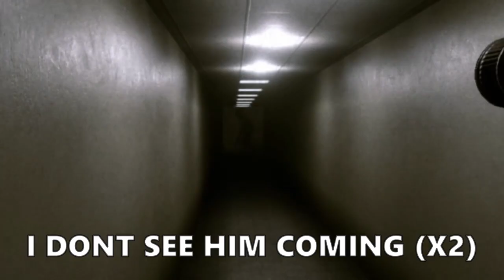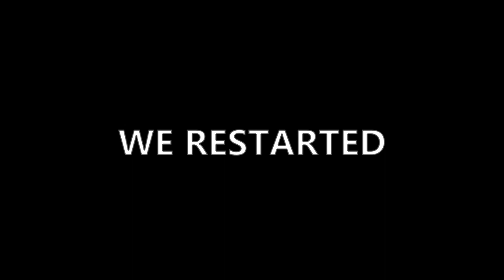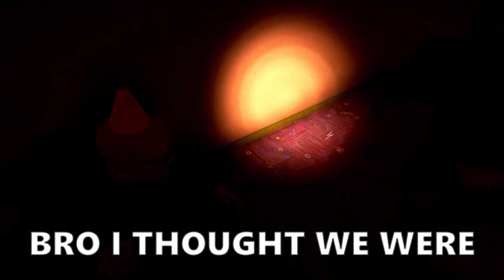INSIDE THE BACKROOMS HARD MODE CAKE ROOM ENDING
Today I continue my adventure inside the backrooms and beat the whole game on Hard difficulty. I also completed it by doing an alternate ending, which is the cake room ending.